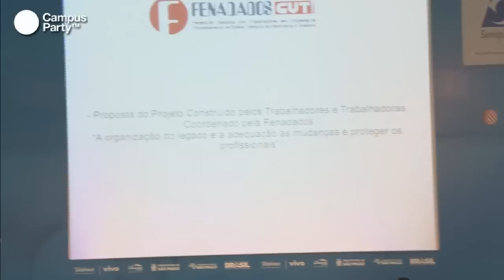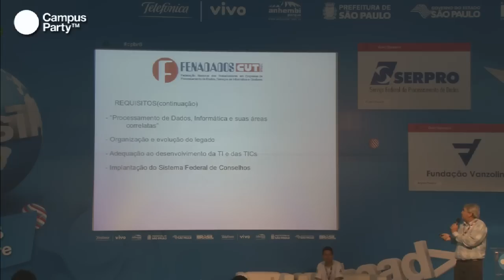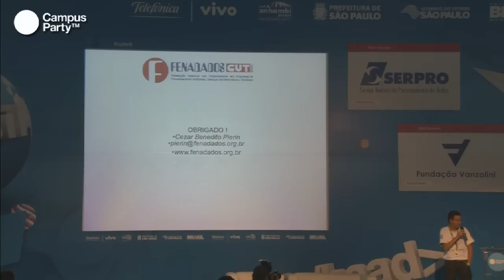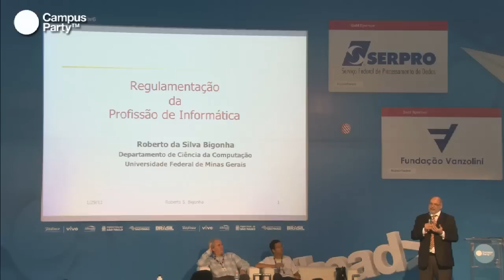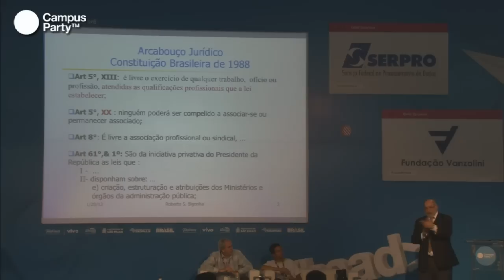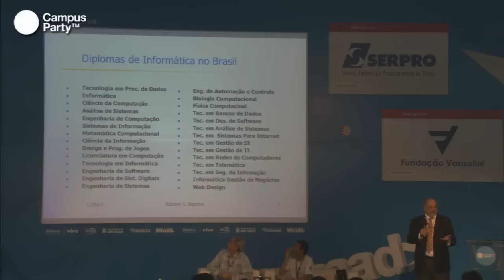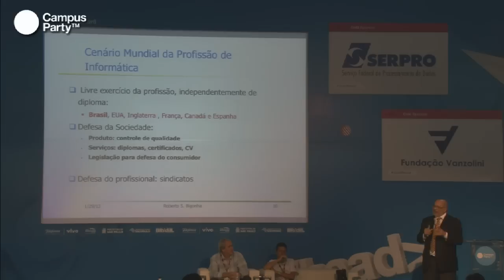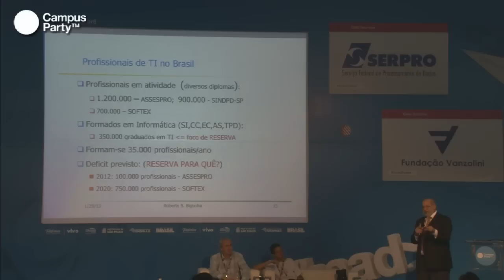CPBR6 - O livre exercício das profissões de TI e a regulamentação